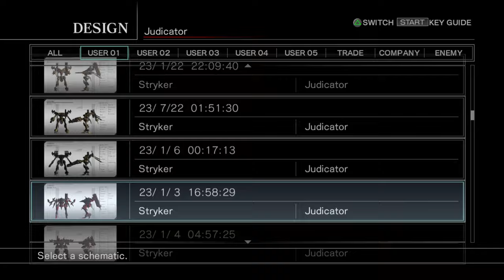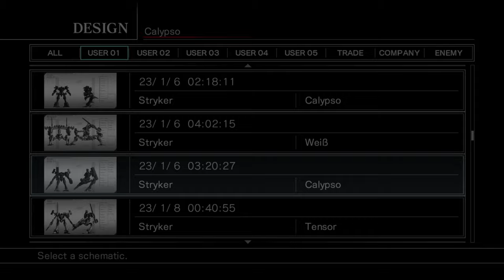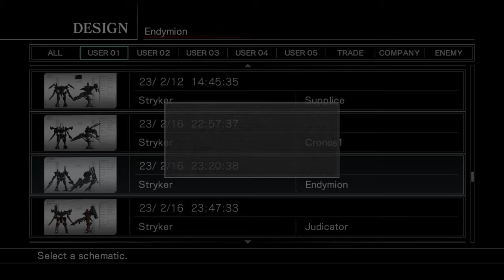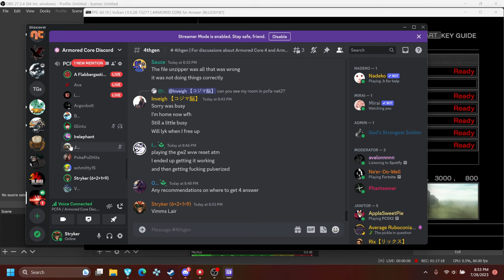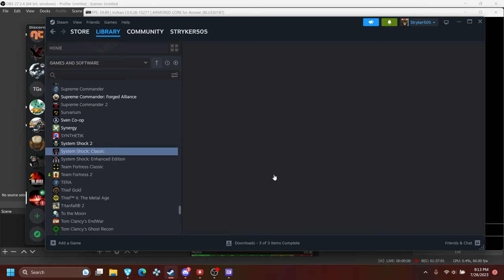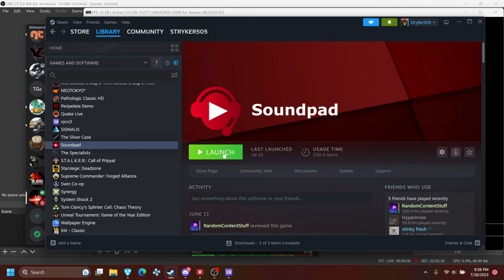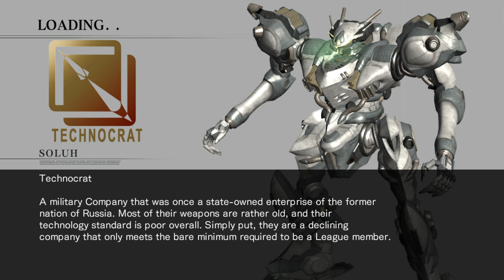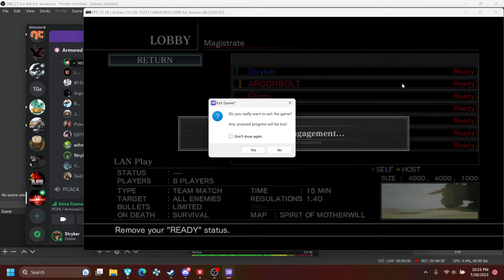PCFA Huge Free for All Lobby + Lil Team Battle | 07/28/2023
Old footage I've had in storage, very fun session, lots of people showed up that day.